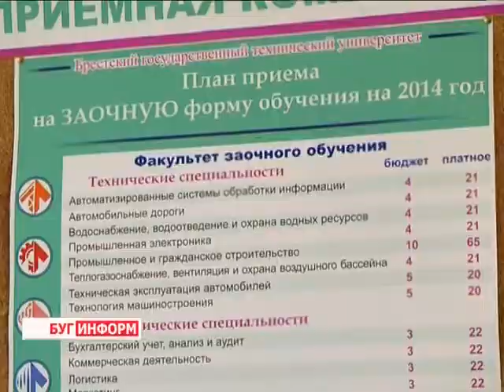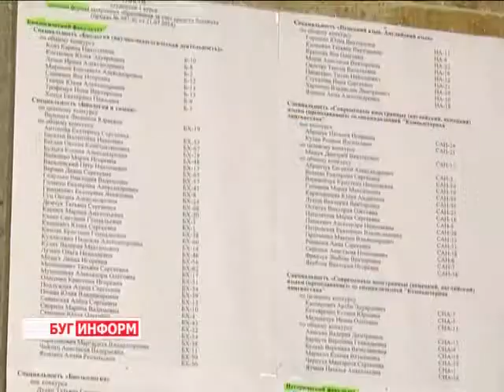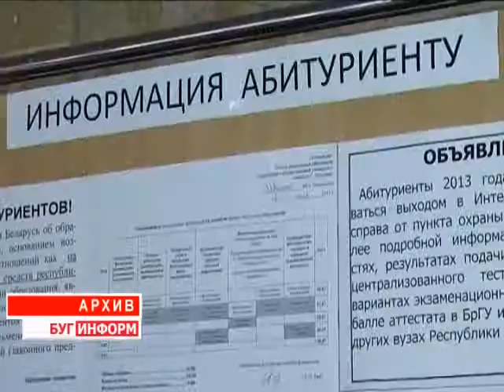2014-08-05 г. Брест Телекомпания Буг-ТВ. Итоги вступительной кампании 2014 года.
Вступительная кампания - 2014 подошла к финишной прямой. Несколько сотен абитуриентов сменили свой нынешний статус на более престижный. Они уже  студенты высших учебных заведений. Однако аудитории и лекции пока подождут - для ответственных секретарей и членов приёмных комиссий сейчас время подведения итогов и анализа сложившейся в системе образования ситуации с набором.